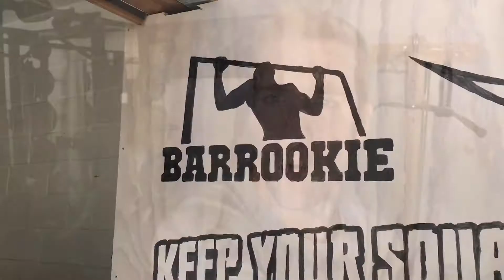Staying Motivated when Working-out (Stronger Every Day - 1)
Staying Motivated when Working-out (Stronger Every Day - 1). It is sometimes easy to lose motivation when training. That is why it is so important to track and set goals.